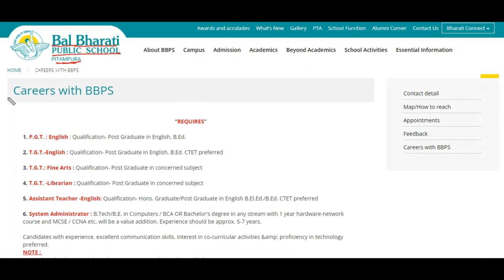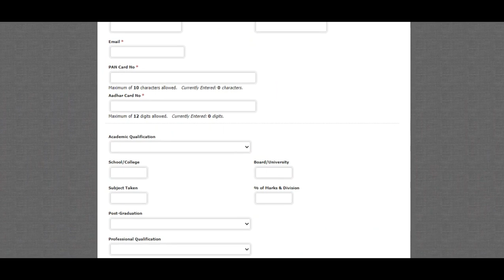Bal Bharati Public School,Pitampura,Delhi||Teaching & System Administrator recruitment 2022